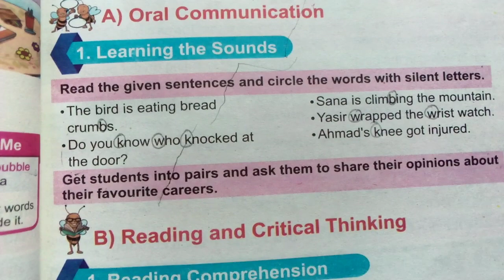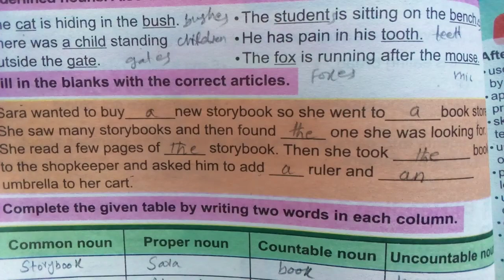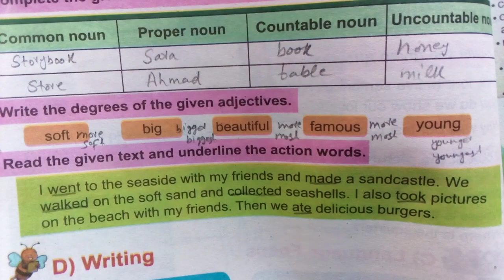Class 5 English Review 1 Kpk Textbook For ETEA SST General CT PET DM PST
In this video I have covered  review exercise 1 of class 5 English kpk Textbooks.

English Grammar Class 5 Unit 4 5 6 Exercise Kpk Textbooks For ETEA SST General CT PET PST DM AT TT

English Grammar Class 5 Unit 7 8 9 10 Exercise Kpk Textbooks For ETEA Test Preparation

Oh Allah love me by Fatima mehru Urdu Translation Unit 2 Be Grateful| English Class 5 KPK Textbook

Unit 1 patience exercise

Unit 2 Be graeful exercise

Unit 3 women as role models exercise

Review 1 exercise

Unit 4 unforgettable moments of my life exercise

Unit 5 let's save the earth exercise

Unit 6 A fit and healthy life exercise

Review 2 exercise

Unit 7 what goes around comes around exercise

Unit 8 do what rights exercise

Unit 9 A Nations strength exercise

Unit 10 Eid ul adha exercise

Review 3 exercise

Unit 11 let's be helpful exercise

Unit 12 the national animal exercise

Unit 13 when something went wrong exercise

Unit 14 to Little kittens exercise

Review 4 exercise